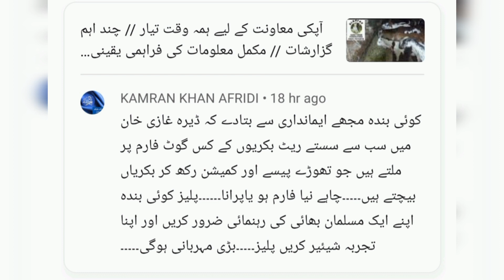How to Buy Goats // Rajanpuri Goat // Online Purchase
How_to_buy_rajanpuri_goats_online,